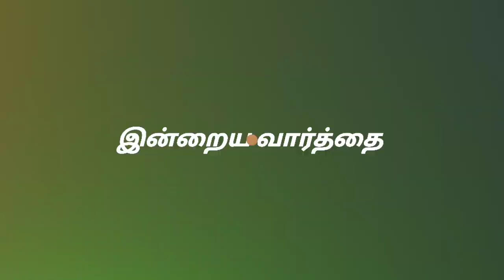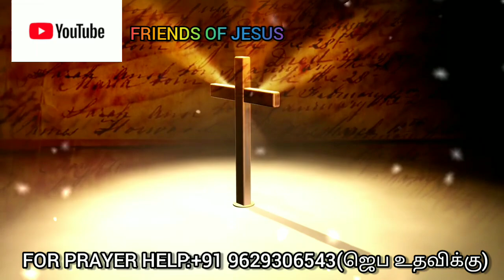இன்றைய வார்த்தை | Today Bible Verse in Tamil | Today bible words in tamil | daily devotion in tamil.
FOR PRAYER AND COUNSLING:
Miss Pr. Christina Ruban,

Our Address (எங்கள் முகவரி) :
North Street,
Boothapandy-629852
Kanniyakumari District
Tamilnadu,India.

Account details:
Name :Ruban P
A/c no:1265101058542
Bank    :Canara Bank
IFSC     :CNRB0001265
BRANCH:Boothapandy